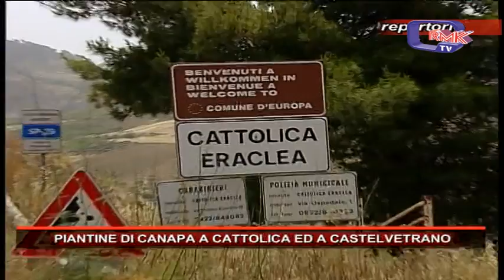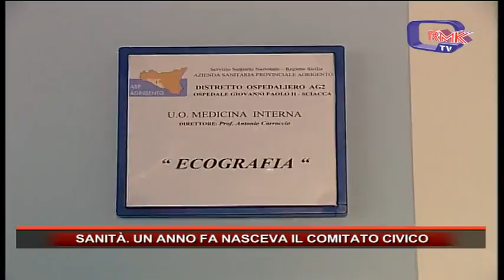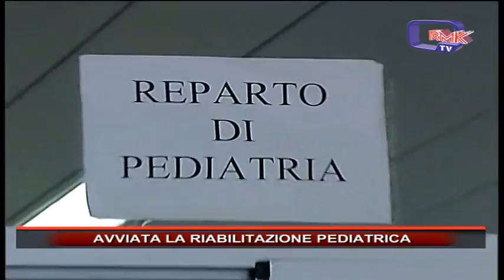Rmk Notizie 05 Luglio 2016